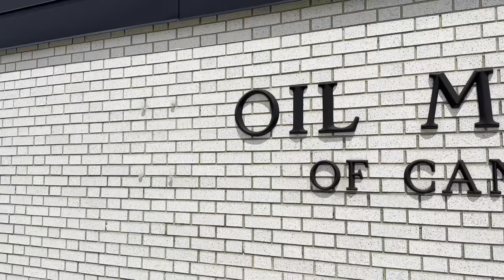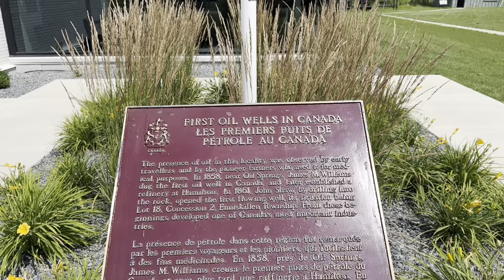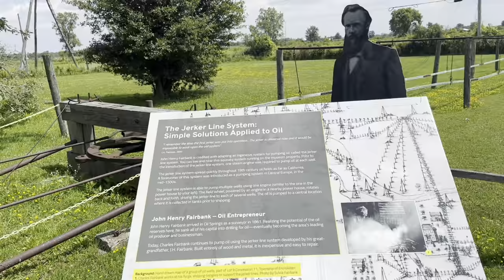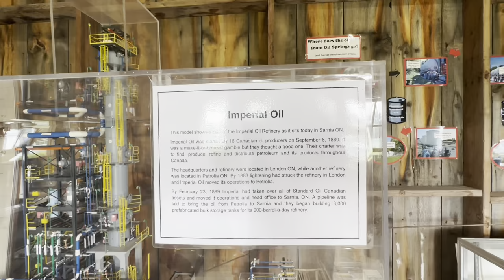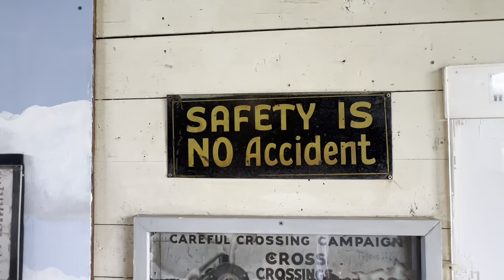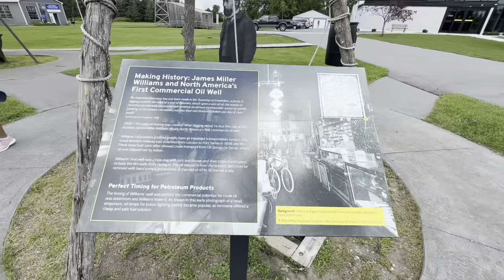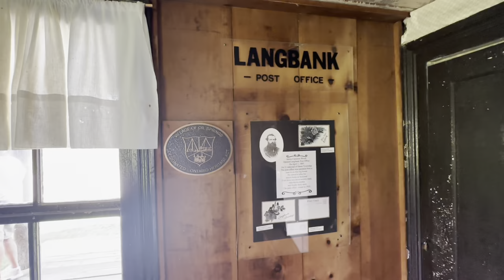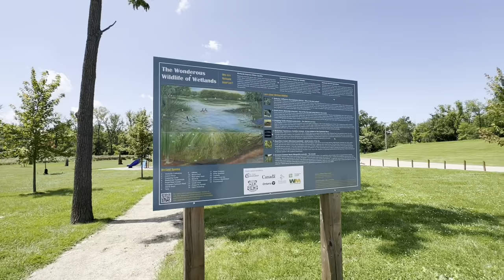Exploring North America's Oil Heritage : Oil Museum of Canada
Welcome to our exciting vlog, where we embark on a captivating journey from Sarnia to explore the rich oil heritage of Canada! Join us as we delve into the fascinating world of oil at the Oil Museum, Oil City, and Petrolia.

Our adventure begins in Sarnia, where we set out on a road trip filled with anticipation and curiosity. The scenic drive takes us through picturesque landscapes and historic towns, setting the perfect backdrop for this exploration.

First stop - the Oil Museum of Canada in Oil Springs. As we step inside this treasure trove of history, we're transported back in time to the very birthplace of North America's oil industry. Discover vintage machinery, learn about the pioneers who kick-started the oil boom in 1858, and gain insights into the transformative impact of oil on the region.

Next, we venture into the heart of the Oil City, where we witness the legacy of the petroleum industry still present in its architecture and landmarks. From storied oil wells to quaint streets, we'll immerse ourselves in the vibrant history that shaped this city.

And then, we make our way to the charming town of Petrolia, often known as "Canada's Victorian Oil Town." Here, we'll explore the well-preserved heritage buildings, quaint shops, and learn about the significant role Petrolia played in Canada's oil history.

Throughout the vlog, we'll capture breathtaking visuals, share our personal experiences, and offer insights into the remarkable journey of Canada's oil heritage.

If you're a history lover, travel enthusiast, or simply curious about the impact of oil on Canadian culture and economy, this vlog is a must-watch!

Let's make history come alive together! See you in the vlog!